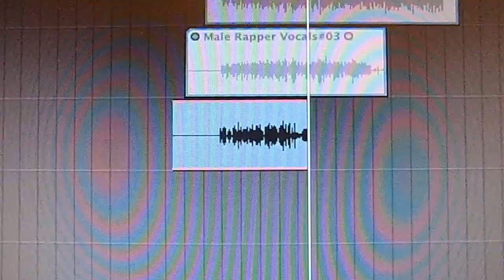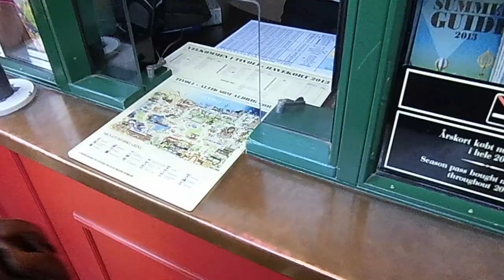Nye Veje Video sommer 2013 - afslutning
afslutningsvideo for Nye Veje - sommer 2013 -
lyrik:
nye veje nye veje vi super fly på nye veje
nye veje nye veje kom og si hej på på nye veje

oliver rap:
da jeg kom her mod min vilje var det ikke det jeg ville
nu føler jeg tilpas for her kan jeg rolig chille
med de andre med fornuftig og slatne tanker
makker har svært ik og blive hængende selv for en flakker

Michael Rap:

Stefan:
Nye veje det fremskridt sort på hvidt
stedet gør dig glad hvis du har det skidt
det ik pis har de sødste piger
 føler dig tilpas, oh yeah
vi har de bedste lærer de vil lytte og forstå
har du brug for at snakke så vil de ikke gå
så kom og få en tid du aldrig vil glemme
for her på struenseegade vil du føle dig hjemme

Hanaad:
jeg rullede ind på nye veje, rullede ud igen,
kommer garantet til at savne det min ven
for jeg har oplevet minder jeg ikk' vil glem
Troede det var hårdt, men det var ikke så slemt
Nye veje,du ved stedet der rykker,
Du ka' finde mig op i studiet hvor musikken den brygger
Laver fede beat elle skriver fede tekster
Pigerne på nye veje elsker når jeg flexer